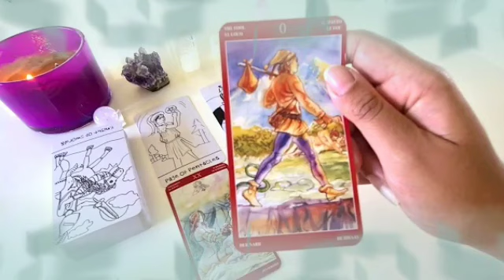تاروت برج الجدي من 18 إلى 25 ديسمبر 2023 || دموعك غالية كثير😭انتقام الله من الساحرة🤲فرح و نجاح و ..😍